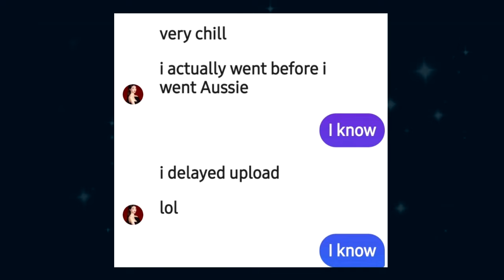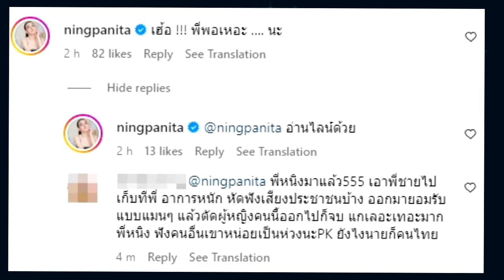เอาแล้ว! "หนิง ปณิตา" โผล่คอมเมนต์เด็ดถึง "พีเค" ขอร้องเรื่องนี้ !!!